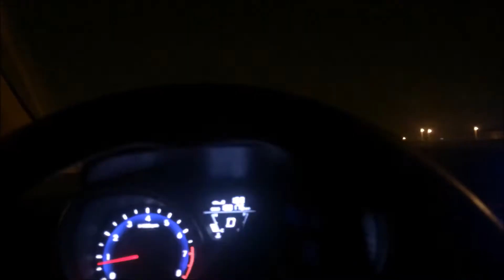Feeding Ducks At University